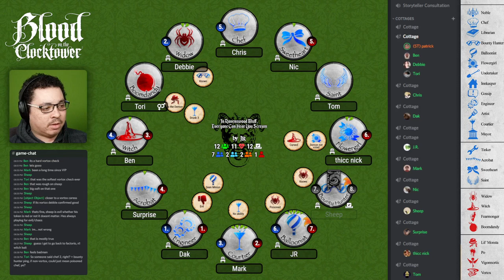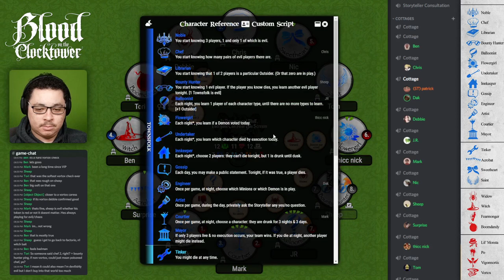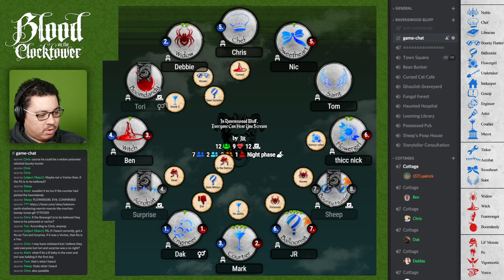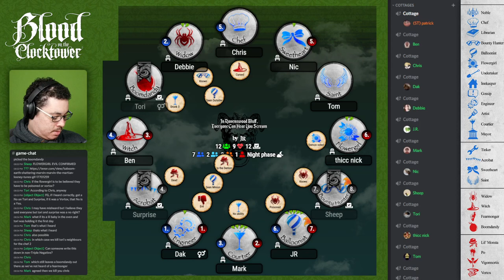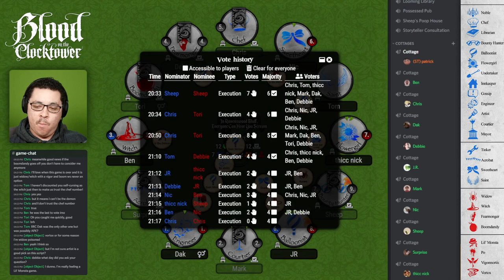They Can Hear You 🙉 | Blood On The Clocktower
We're playing custom scripts and this one was written by J.R, "In Ravenswood Bluff, Everyone Can Hear You Scream". Designed to make you paranoid about voting, but the looming Vortox makes it so you must! Lots of fun interactions and a hell of a game. Bounty Hunter and Lil' Monsta is an interesting combination for sure.

00:00 Night 1
07:29 Day 1
22:20 Night 2
29:51 Day 2
39:06 Night 3
45:15 Day 3
1:05:05 Night 4
1:12:04 Day 4
1:25:19 Role Call